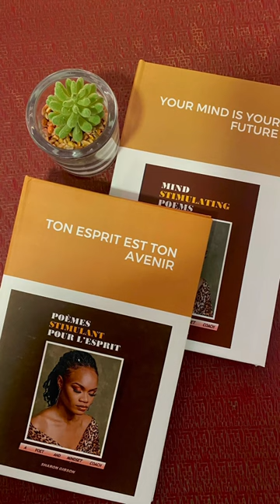Episode 15 ft a mental health advocate, author ✍🏻 Margaret